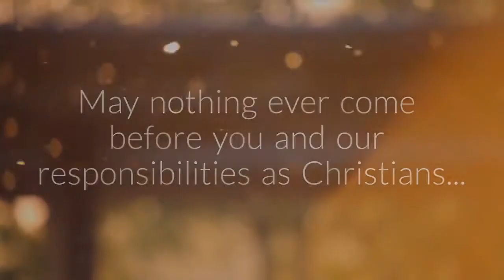Today's Daily Family Prayer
Join us in a moment of reflection with today's daily family prayer.